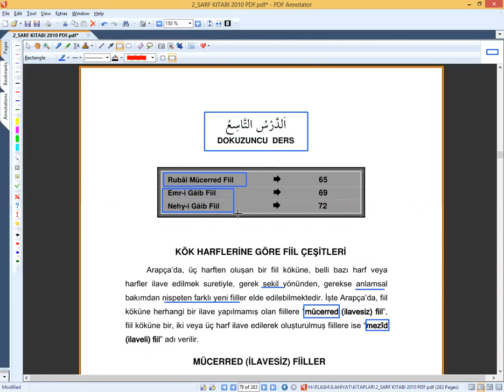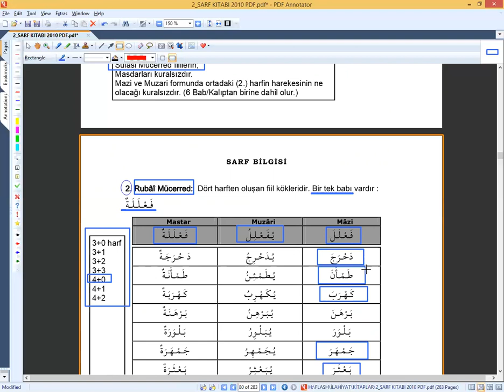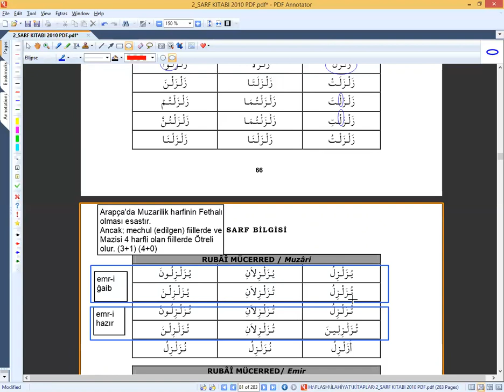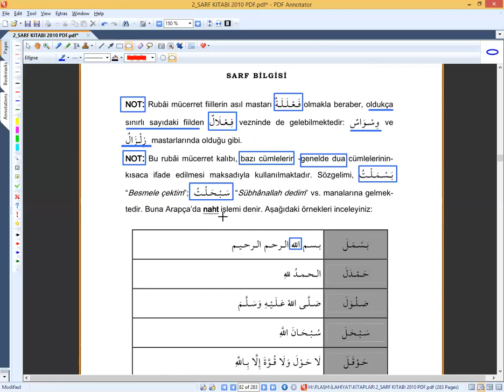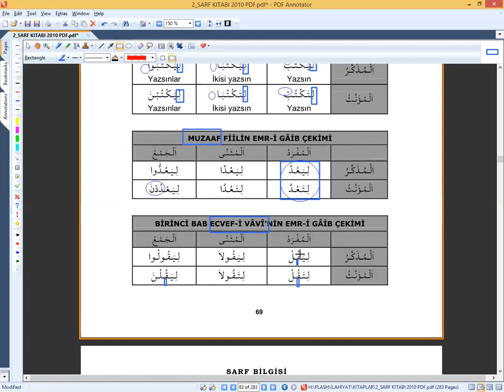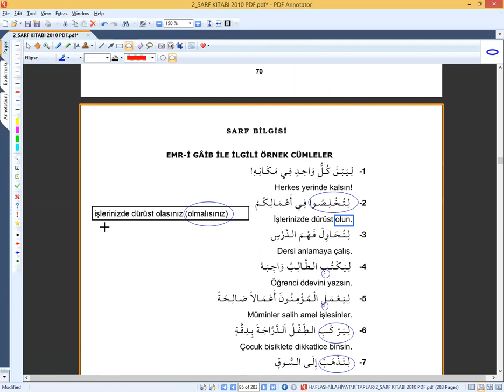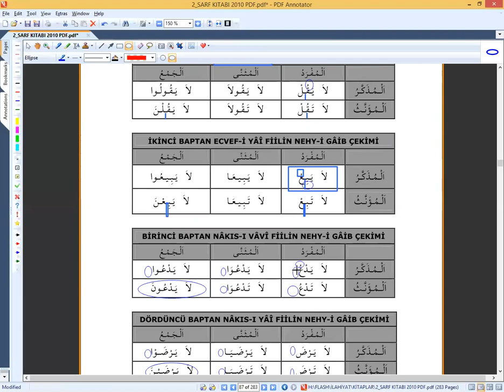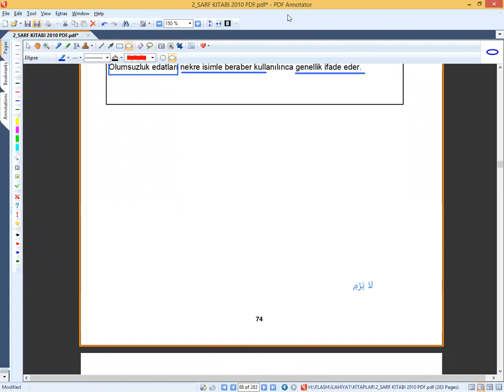Sarf 9. Ders Rubai Mücerred Emr-i Gaib ve Nehy-i Gaib (Abdüsselam Aksan)